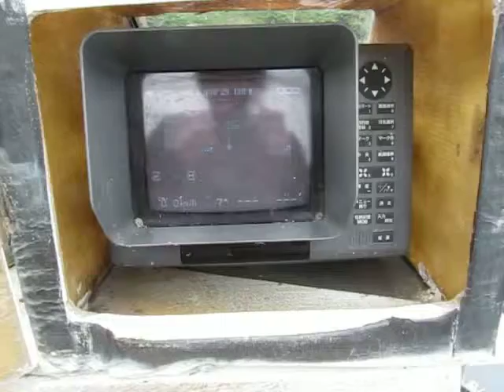船ネットよりヤンマーＤＥ２４ＤＺを紹介します